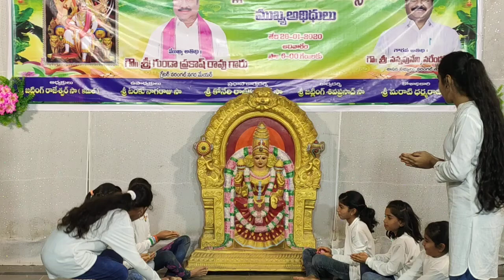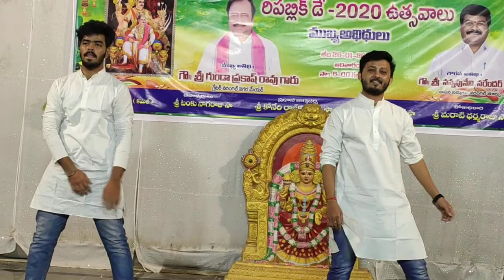Kundan Dance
SSK SEVA SAMAJ WGL